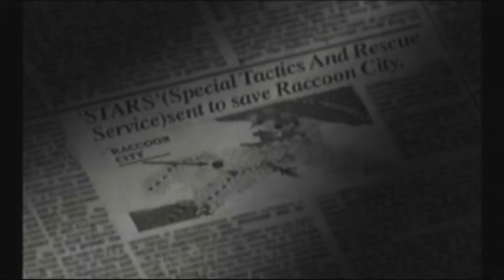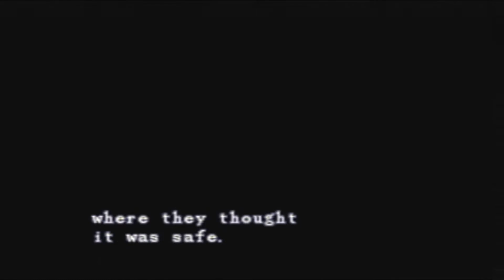Resident Evil | Pt. 1 Jill Sandwich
In this video, we start the OG RE game